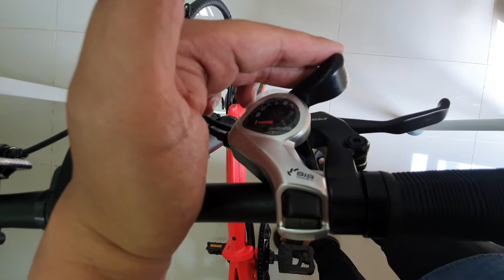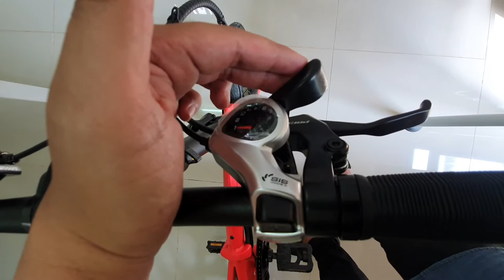SEPEDA LIPAT PASIFIC NORIS 1.0 16 INCH/ si gesit imut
Assalamualaikum kali ini saya akan me riview sepeda Lipat Pasific Noris 1.0 16 Inch
spesifikasinya

Model NORIS 1.0 VT
Color Black / Orange / Gold / Red
Frame 16″ Alloy 6061 Folding Frame
Fork 16″ Hi-Ten Steel Fork
Shifter Shimano Tourney SL-TX50 7 Speed
Rear Derailleur Shimano Tourney RD-TZ500 7 Speed
F/R Brakes Pacific Mechanical Discbrake
Freewheel 14-28 T
Pedal Folding Pedal
Crankset Pacific Alloy 52 T, 170 mm
Bottom Bracket Cartridge BB Square
Chain C 7
Front Hub Alloy 32 H
Rear Hub Alloy 32 H
Rim Pacific Alloy Double Wall 16″
Spokes 14 G
Tires Kenda K193 16″x1.50″
Saddle Pacific Saddle
Seatpost Alloy 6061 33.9×550 mm
Stem Alloy 6061
Handlebar Alloy 6061 W: 560 mm